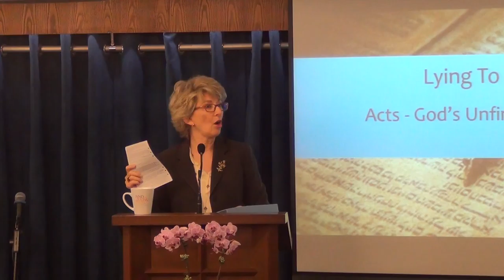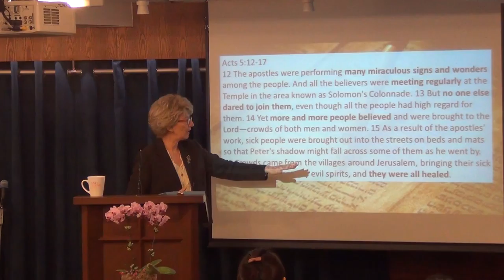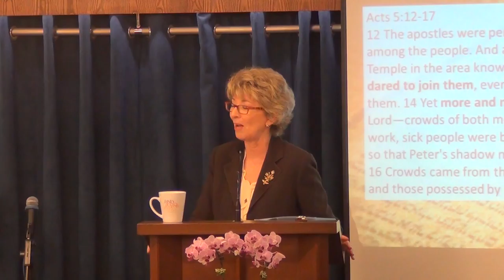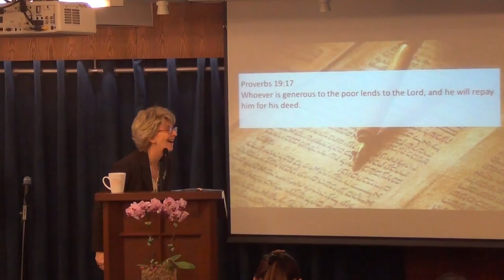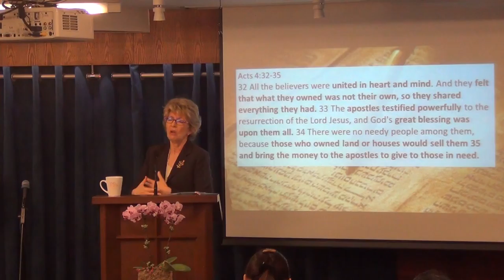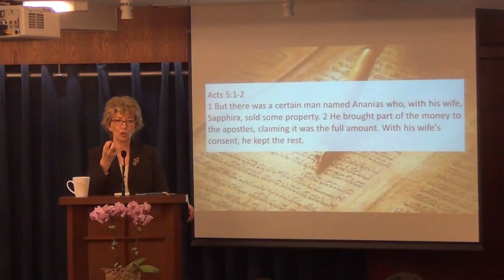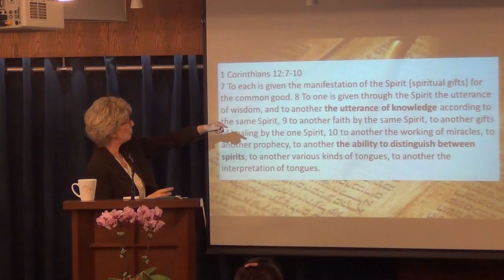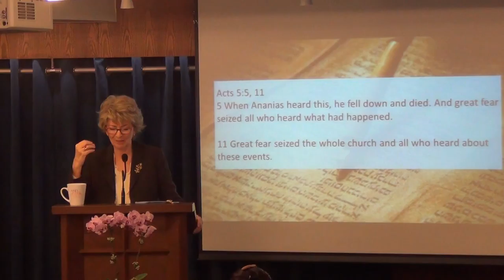Lying to God (part 2) - Acts Series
We see great power and great grace blessing the church. We have seen Barnabas motivated by unselfish love; but what motivates Ananias and Sapphira to deceive the church in this way?
Pastor Jennifer's message